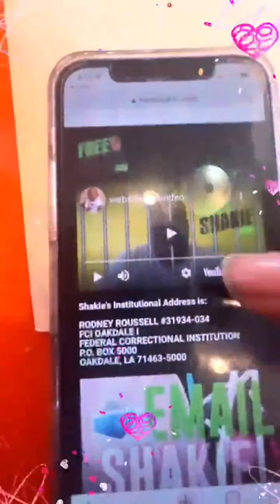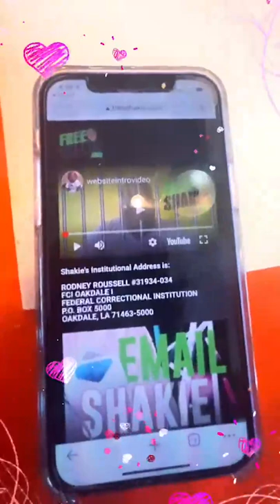Shakie's Final Instagram Live Stream (or so he though) - Was Filmed Before The Feds Extended Date